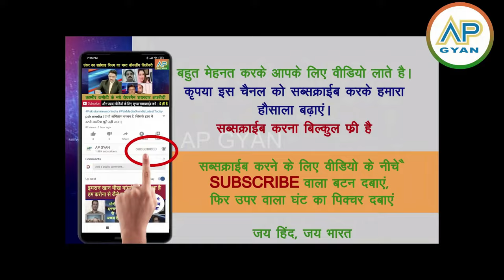India me baith Sheikh Hasina ne lagaya bada aarop pakistani media baukhlai pak media